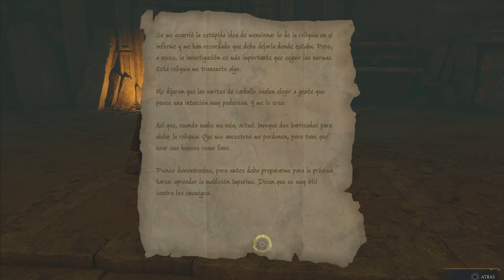Hogwarts Legacy (Harry Potter el videojuego) Gameplay 4K Next-Gen consolas | Español #18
El legado está en tus manos.

Características:

Explora un mundo abierto
El mundo mágico te aguarda. Explora y recorre libremente el Castillo de Hogwarts, Hogsmeade, el Bosque Prohibido y las tierras que lo rodean.

Sé el mago o la bruja que quieras ser
Aprende hechizos, elabora pociones, cultiva plantas y cuida de animales fantásticos a lo largo del viaje. Sé seleccionado para tu casa, forja relaciones y aprende las habilidades que te conducirán a convertirte en el mago o bruja que quieras ser.

Vive una aventura nueva en el mundo mágico
Vive el mundo mágico en una época remota sin explorar y descubre una verdad oculta de ese pasado. Combate contra trols, magos tenebrosos, duendes y más en tu camino hacia la gran batalla contra un peligroso enemigo que amenaza el destino del mundo mágico.